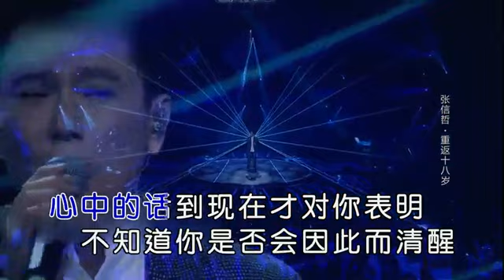別怕我傷心 - 張信哲 Jeff Chang